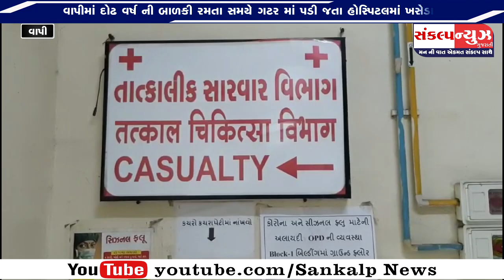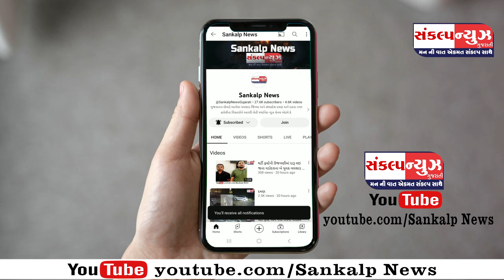Vapi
વાપીમાં દોઢ વર્ષ ની બાળકી રમતા સમયે ગટર માં પડી ગઈ...